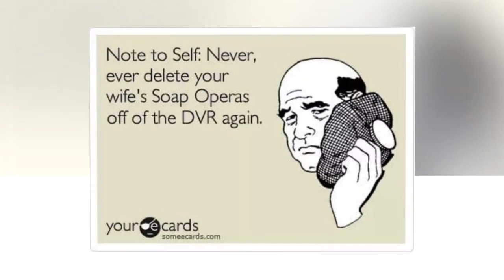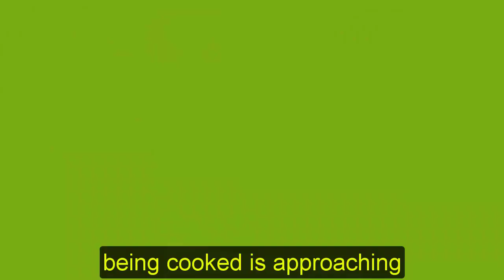GH Spoilers 8/10/2023 | General Hospital Spoilers for Thursday, August 10